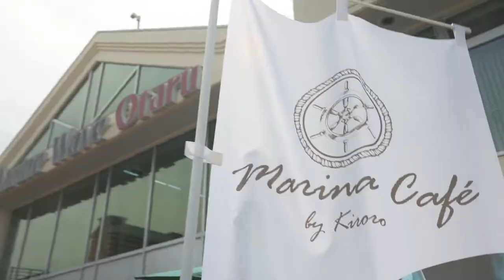Otaru Marina Cafe by Kiroro -The best way to enjoy the waterfront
OPEN on June 26, 2021, Kiroro produces a café in Otaru Marina this summer!

Indulge in Italian Sorrento pizza, sweets and our special lemonade while enjoying the sea breeze on the terrace at Otaru Marina Cafe.

Our famous Italian-style Maritozzo (sweet bread with local fruits) will also be available for a limited time. Pet-friendly and right by the water’s edge, join us on the terrace this summer!

And while you’re there, how about experiencing a short cruise tour provided by Otaru Marina as well?

Video production: Aaron Jamieson Photography